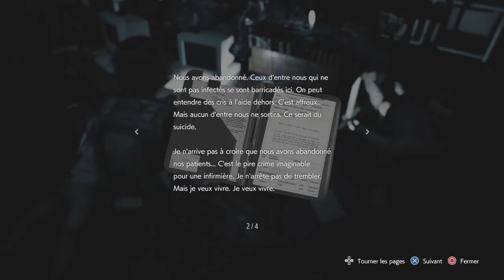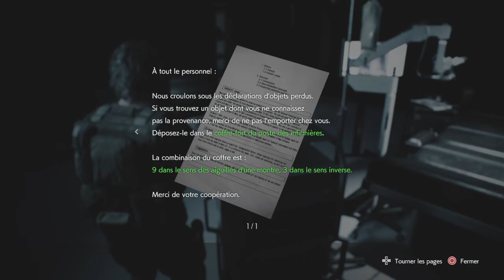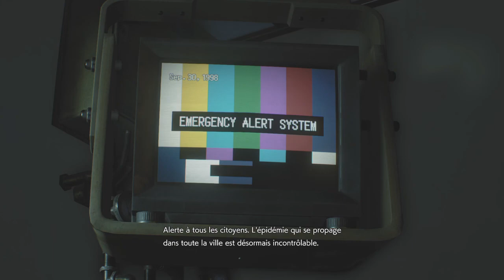RESIDENT EVIL 3 2020 (PS4)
Resident Evil 3 est un jeu vidéo de tir à la troisième personne de type survival horror développé et édité par Capcom, sorti le 3 avril 2020 sur Microsoft Windows, PlayStation 4 et Xbox One. Ce jeu est un remake de Resident Evil 3: Nemesis sorti en 1999 sur PlayStation. Il se déroule au même moment que Resident Evil 2 et met en scène un membre des STARS, Jill Valentine, contre la société pharmaceutique Umbrella, et plus particulièrement contre l'une des armes biologiquement modifiées les plus redoutables de la série : Nemesis.